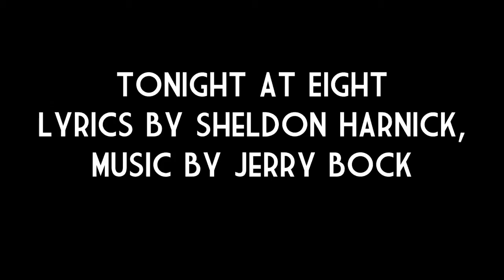James Hodgson Tonight at Eight